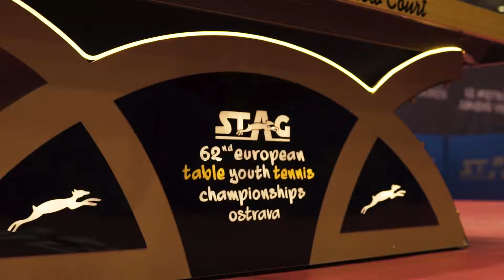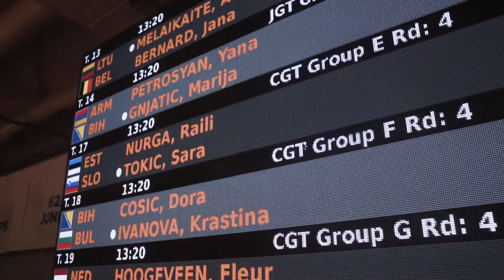/EU/ Mistrovství Evropy juniorů (aftermovie)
Toto video slouží pouze jako součást našeho portfolia.

Cousin's Production 2020